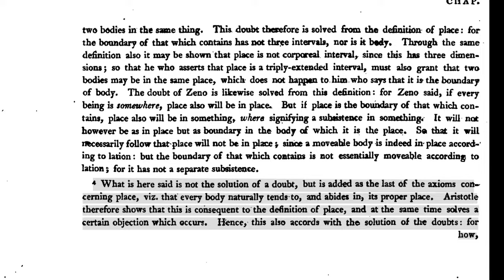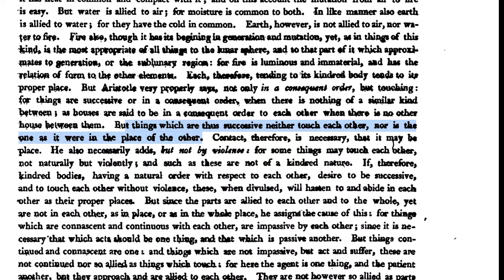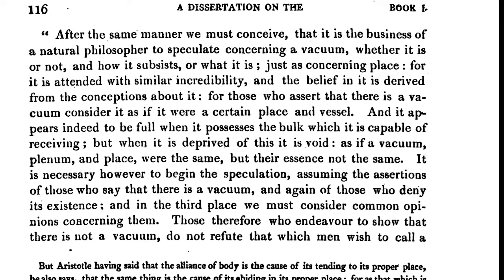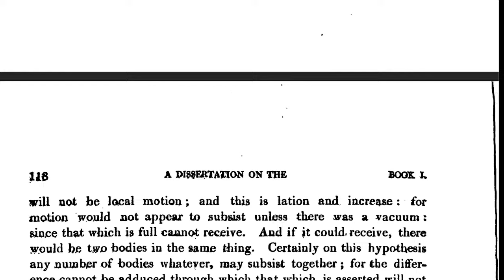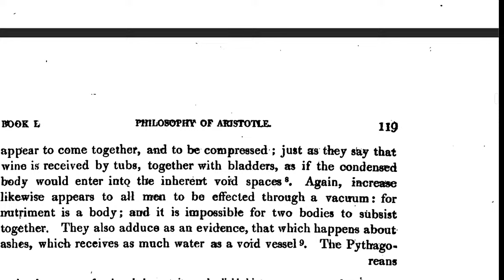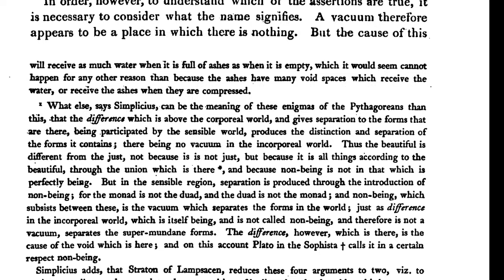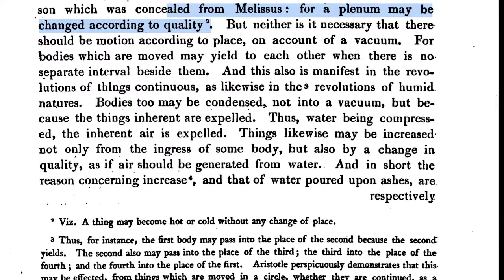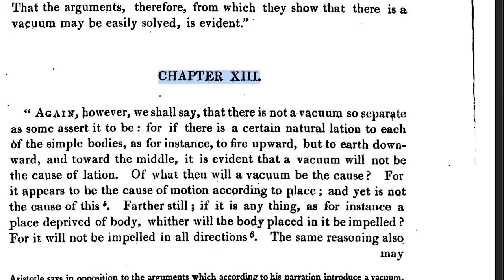Thomas Taylor's Dissertation on Aristotle's Philosophy 13